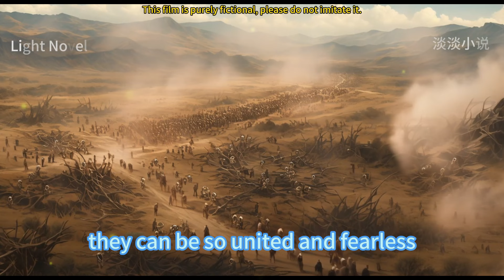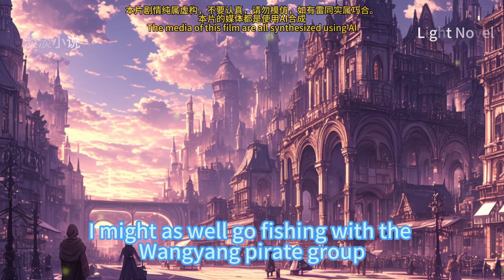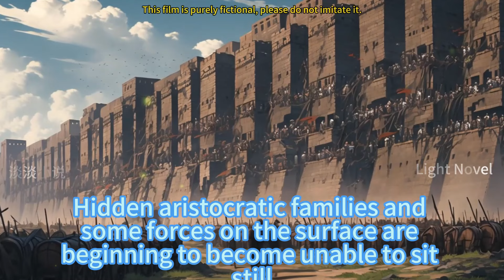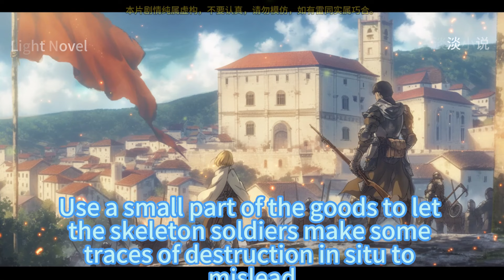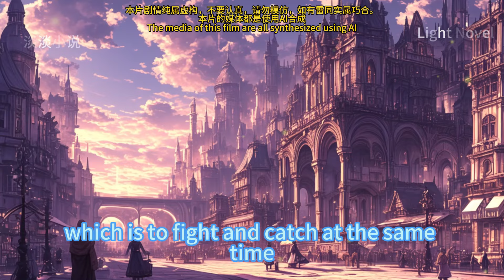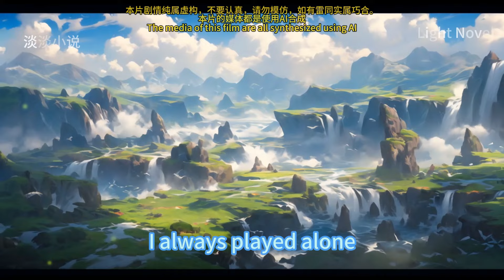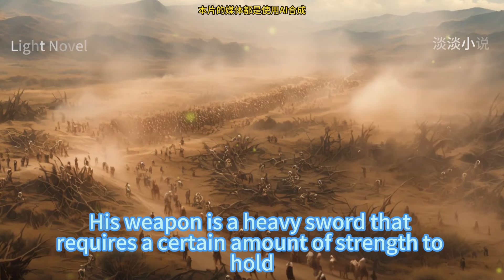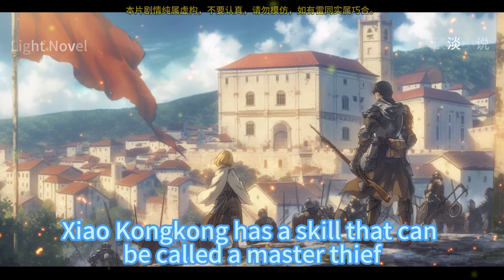EP101~150 OL: Start With A Million Skeleton Soldiers